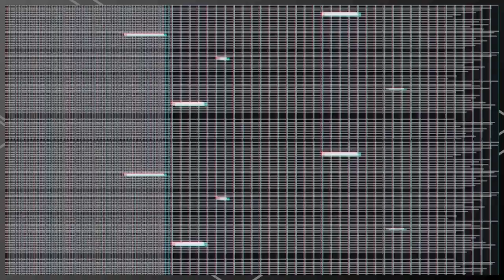Vegas Legion vs Seattle Surge, Major II WR2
Major II match, LAG vs Seattle.
follow the twitter to keep up to date with everything CDBL
Be sure to catch us live at;
We also have a Tiktok!